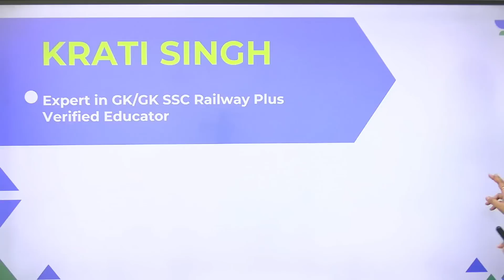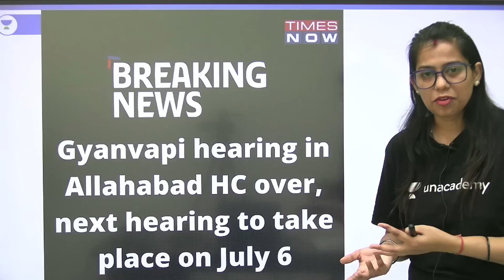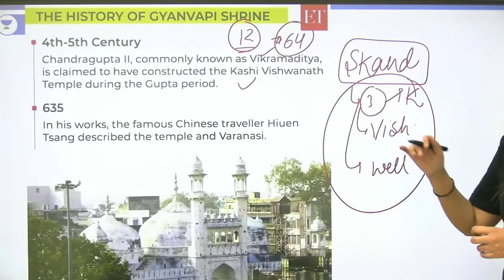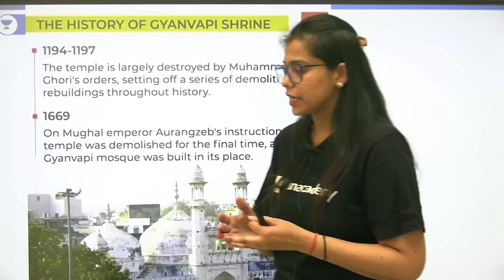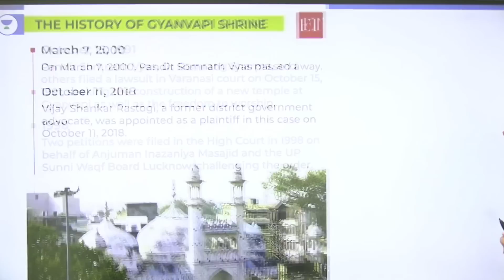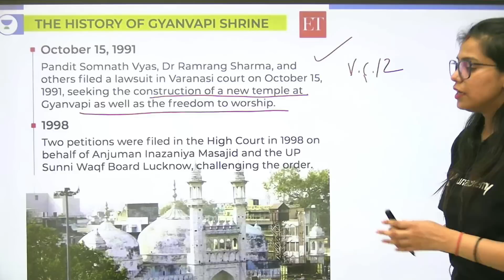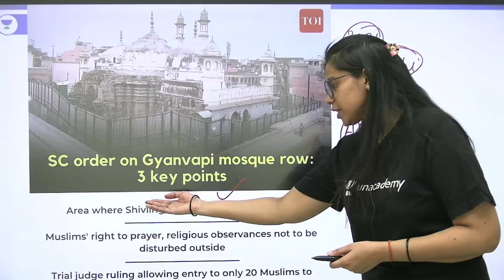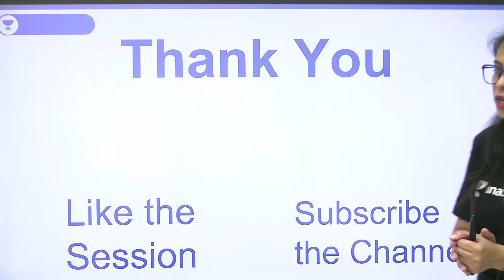ज्ञानवापी से ले के काशी विश्वनाथ मंदिर तक का पूरा सार | Places of Worship Act 1991 | By Krati Singh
In this session, Educator Krati Singh will be discussing ज्ञानवापी से ले के काशी विश्वनाथ मंदिर तक का पूरा सार and Places of Worship Act 1991.

Call Krati Singh's team on  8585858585 and take your SSC Preparations to the next level.

➤ About the Educator:  Educator on Wifistudy Studio and has speciality for teaching current affairs and static for SSC/ Railway/UPSC exams.

You can enroll to Unacademy Subscription and get the following benefits:
1. Learn from your favourite teacher
2. Dedicated DOUBT sessions
3. One Subscription, Unlimited Access to Live Online Classes and Videos
4. Real-time interaction with best-in-class teachers
5. You can ask doubts in live online classes
6. Limited students in each Class
7. Download the videos & watch them offline